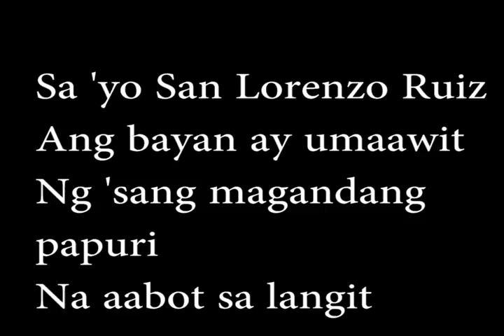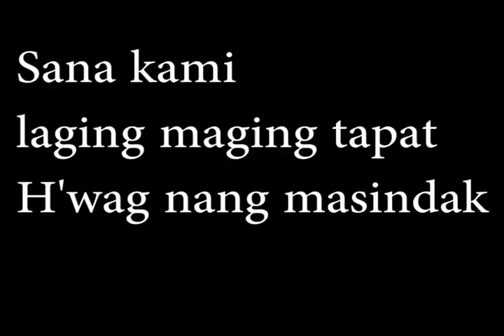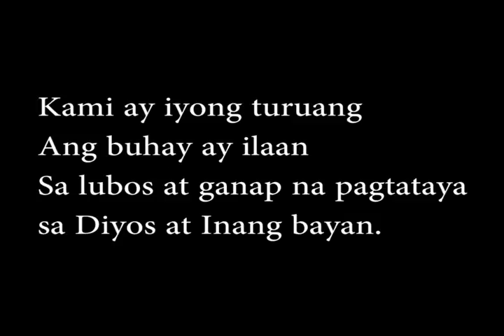Himno kay San Lorenzo